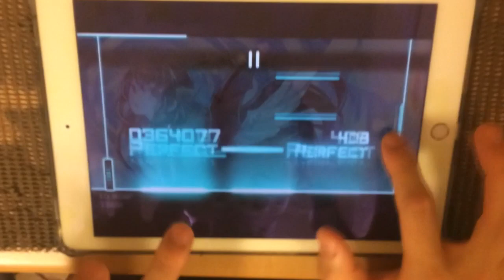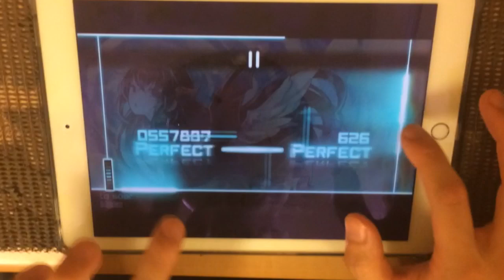【Dynamix】to soar(MEGA) All PERFECT OMEGA Rank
今週末は忙しいのでGIGAはまた今度です

to soar / Aoi with mAoA9